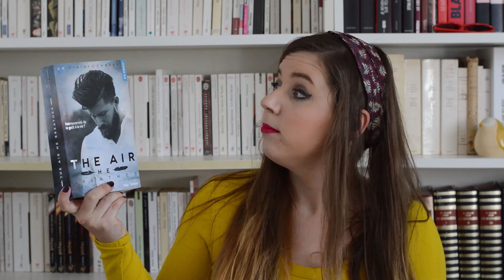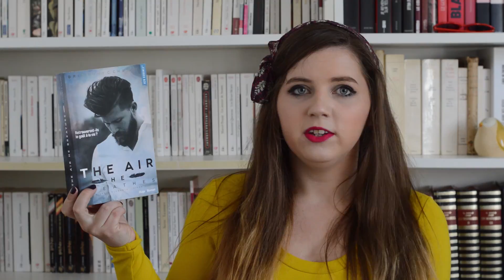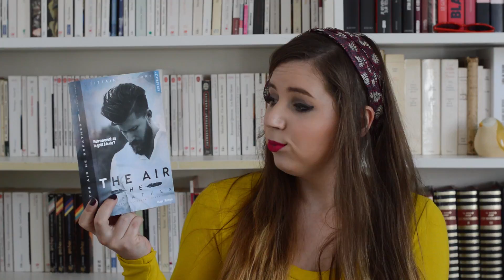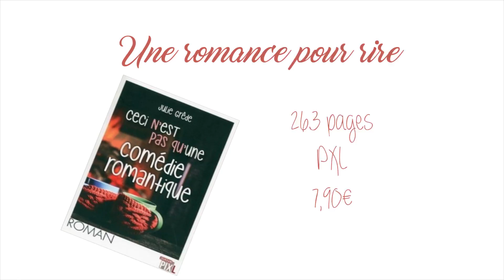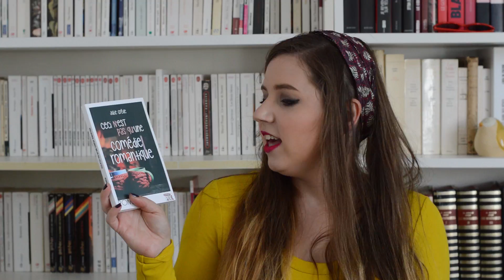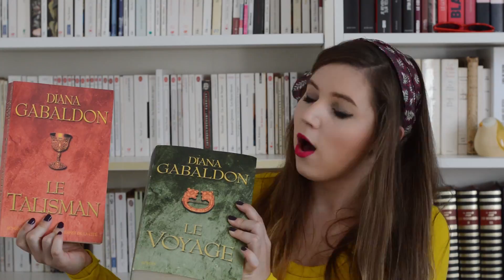Mes romances de l'été pour pleurer, rire et voyager 💖☀️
🍍🍍🍍 Déroule pour avoir plus d'informations 🍍🍍🍍

Je prolonge un peu l'été et le soleil avec une sélection de quatre romances qui m'ont accompagnées pendant tout l'été ! Au programme, de quoi pleurer, rire mais aussi voyager !

📖 "The air he breathes", Brittainy C. Cherry (SP)
360 pages, édition Hugo Roman, 17€

📖 "Ceci n'est pas qu'une comédie romantique", Julie Grêde (SP)
263 pages, édition PXL, 7.90€

📖 "Le Talisman" ("Outlander" tome 2), Diana Gabaldon
952 pages, édition J'ai Lu, 16€ *

📖 "Le Voyage" ("Outlander" tome 3), Diana Gabaldon
1020 pages, édition J'ai Lu, 17€ *

* Les éditions renseignées ne correspondent pas aux éditions présentées dans la vidéo car j'ai fait le choix de présenter dans les informations générales les éditions les plus accessibles qui sont encore éditées.
Mes exemplaires de la saga "Outlander" ne sont plus éditées et je les trouve d'occasion aux éditions Presses de la Cité.

N'hésitez pas à me laisser un commentaire, je suis toujours ravie de pouvoir lire vos petits mots et de prendre le temps de vous répondre :)